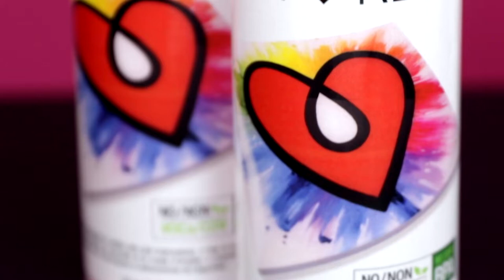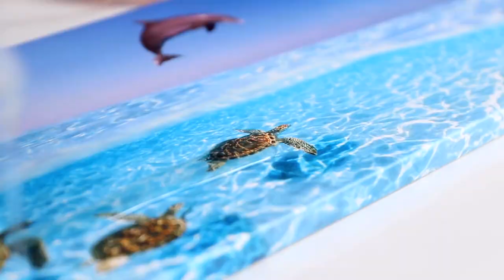Erwecken Sie Ihre Kunst mit ArtResin Epoxidharz zum Leben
ArtResin ist der originale hochglänzende Epoxidharz-Klarlack, der speziell für Kunstwerke hergestellt wurde. Die ungiftige Formel von ArtResin wurde von Künstlern für Künstler entwickelt und ist sicher und einfach anzuwenden, selbst für Anfänger. Künstlern auf der ganzen Welt vertrauen den Produkten von ArtResin!

ArtResin-Epoxidharz ist eine zweiteilige klare Flüssigkeit, die beim Mischen zu einem haltbaren, glasähnlichen Finish aushärtet. Verwenden Sie ArtResin zum Beschichten von Gemälden, Fotos und Holz, um Farben satter und lebendiger zu machen. Erstellen Sie einfach Schmuck, Untersetzer, Geoden, erstellen Sie Kunstwerke mit Wellen- oder Flussstrukturen, lassen Sie ihrer Kreativität freien Lauf. Nach dem Aushärten bietet ArtResin eine schützende Versiegelung, ist für den Kontakt mit Lebensmitteln unbedenklich und kann zur Herstellung von Wurstbrettern und Serviertabletts verwendet werden. Sobald Sie sehen, wie einfach und vielseitig ArtResin ist, werden Sie begeistert sein!

Ihre Gesundheit ist uns genauso wichtig wie unsere eigenen – denn auch wir arbeiten mit ArtResin. ArtResin wird aus den hochwertigsten Bestandteilen hergestellt. Es enthält keine Lösungsmittel oder billige Füllstoffe und setzt keine Dämpfe oder VOCs (flüchtige organische Verbindungen) frei, so dass es nicht wie die meisten anderen Epoxidharze gesundheitsschädlich ist. ArtResin ist geruchsarm, ungiftig, nicht brennbar und wurde von namhaften Instituten auf Sicherheit getestet – das bedeutet, dass Sie es bei bestimmungsgemäßer Verwendung sicher zu Hause verwenden können. Darüber hinaus bietet die kristallklare Formel von ArtResin einen langfristigen Schutz vor Vergilbung.

Mit ArtResin sind die kreativen Möglichkeiten endlos … schauen Sie sich unsere Website an und überzeugen Sie sich selbst! Habe Fragen? Besuchen Sie unsere FAQ-Seite oder unsere Blogs für Tipps, Techniken und Anleitungen.

KAPITEL
0:00 Einführung
0:15 Sicherheit
0:20 Anweisungen
0:38 Projekt Ideen
1:15 vollendete Kunstwerke

Eine vollständige schriftliche Anleitung und eine Materialliste finden Sie in unserem Blog: